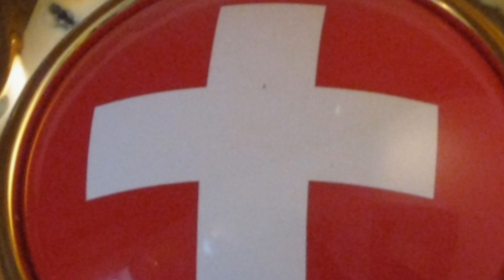Corvette Rallye 2014